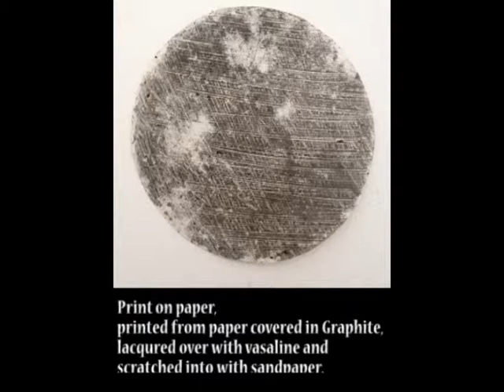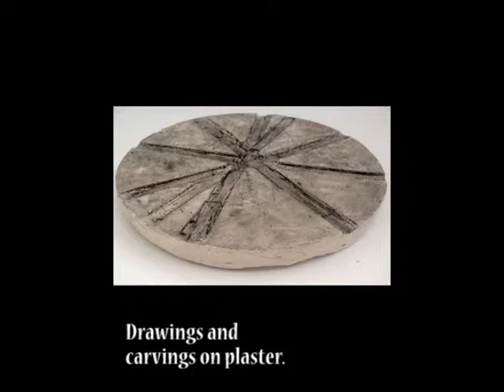Anya Kay: Artist Video 2015.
An artist video produced in February 2015 as part of my final year as a BA Fine Art student at The Arts University Bournemouth. The video focuses on recent works and the inspiration and driving force behind their creation.